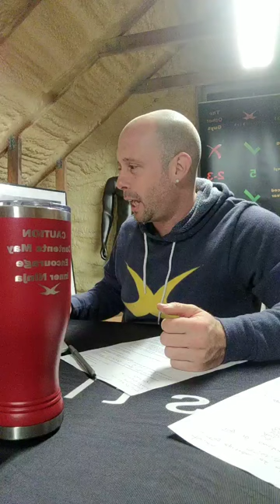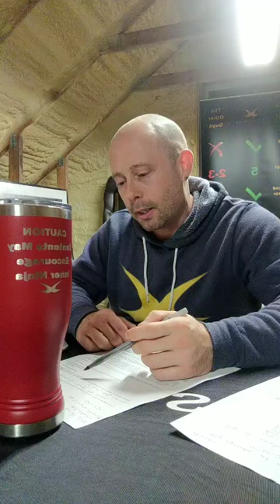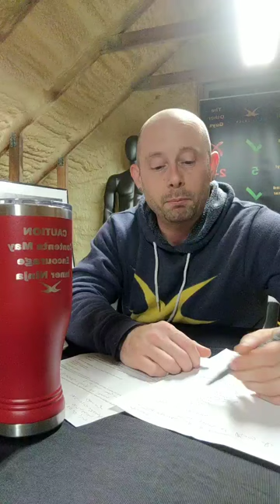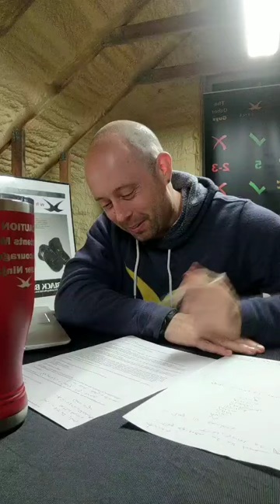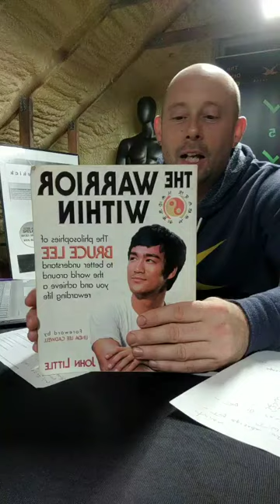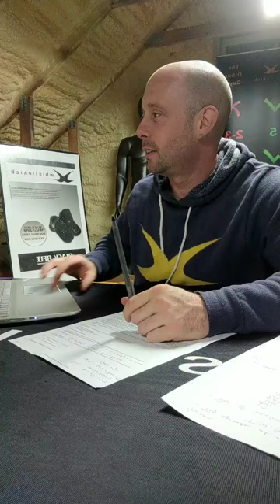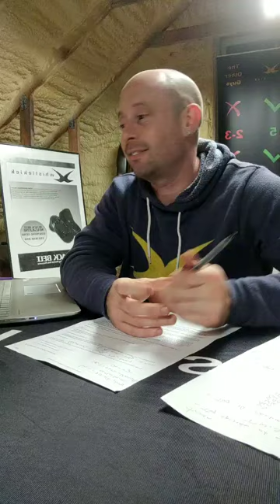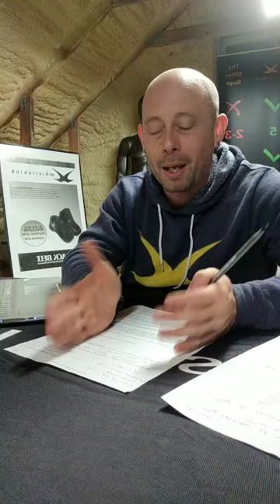Martial Arts Radio LIVE - Episode 1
Originally recorded on October 1, 2019 and streamed on Facebook. This interactive episode is full of Q&A, show trivia, giveaways, and more. Subjects include:

-Countries where whistlekick Martial Arts Radio is MOST and LEAST popular
-Most popular episode of all time
-Funniest martial arts stories